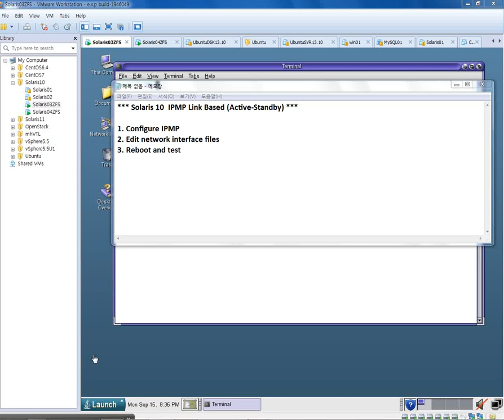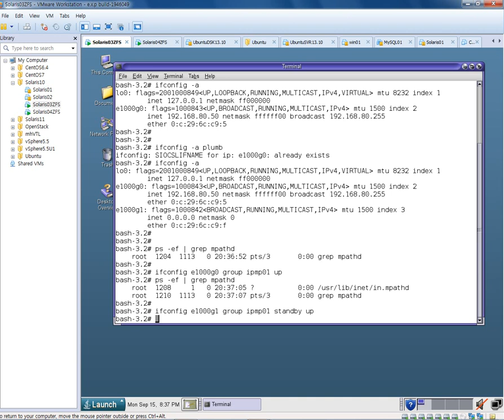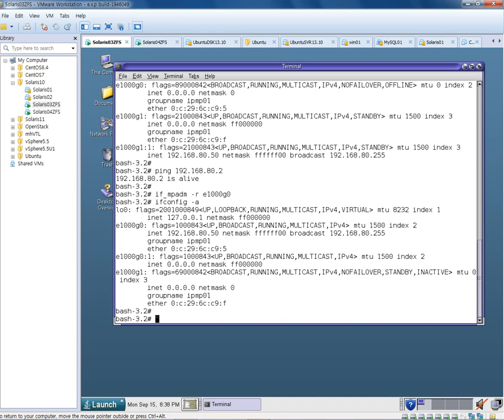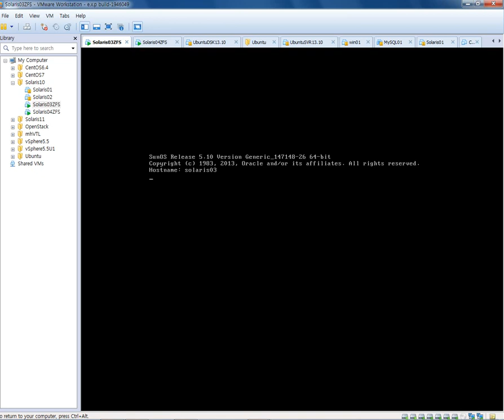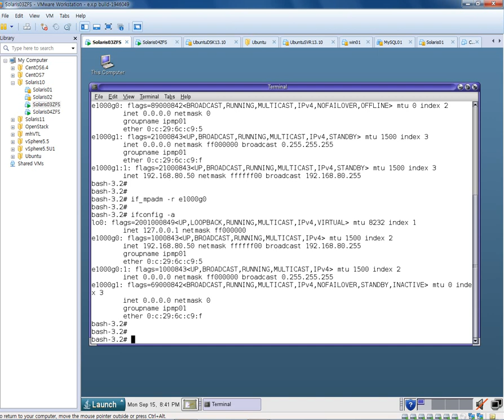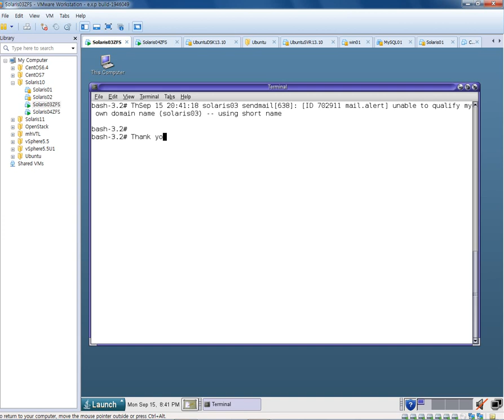Solaris 10 IPMP Link Based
*** Solaris 10  IPMP Link Based (Active-Standby) ***

1. Configure IPMP
2. Edit network interface files
3. Reboot and test